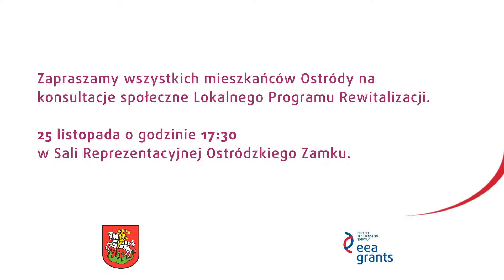KONSULTACJE SPOŁECZNE - OSTRÓDA